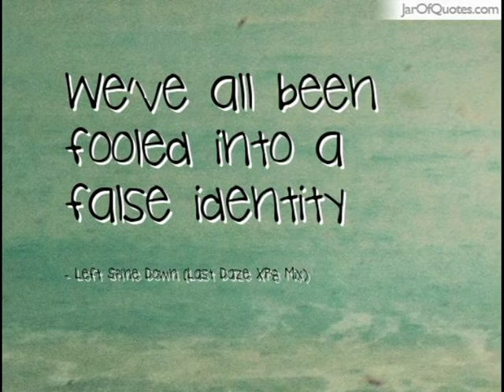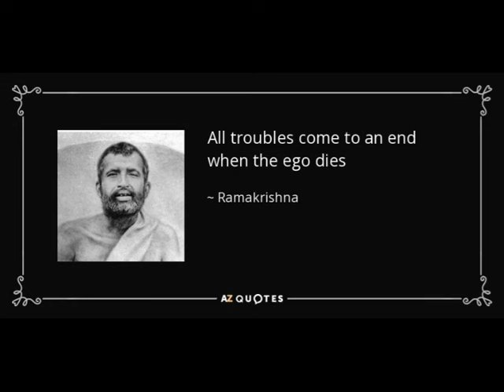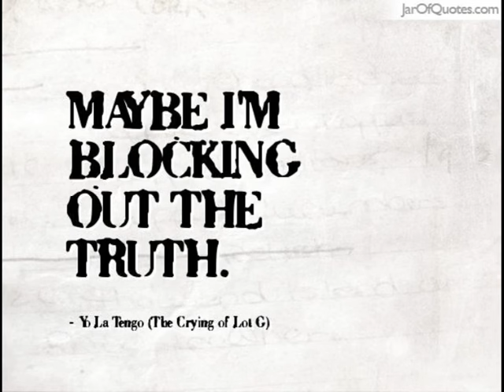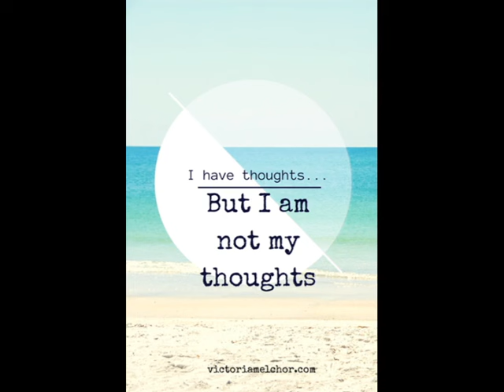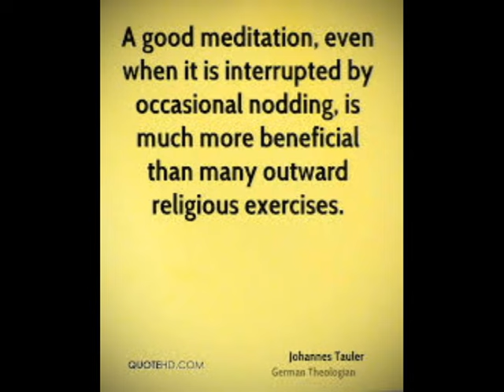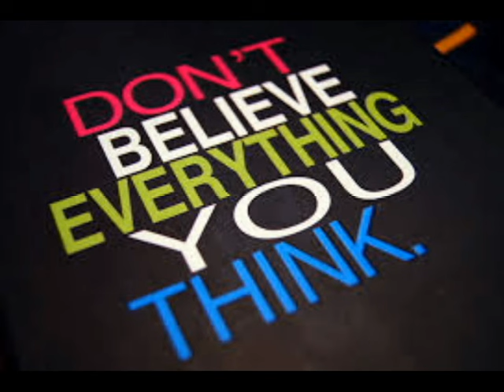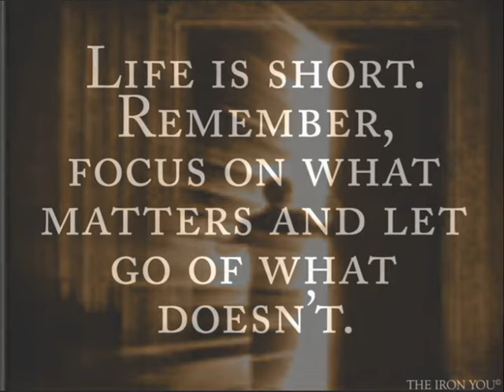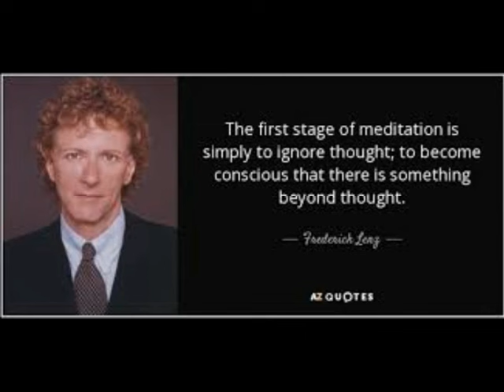#1 Michael Langford and Regina Dawn Akers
On April 6, 2016 Regina Dawn Akers visited Michael Langford for more than 8 hours. Two one hour recordings of spiritual teachings were created.  This is the first hour. On my desktop PC the clearest sound is with my volume at 60%. The best way to navigate the Michael Langford youtube channel is to click on the name Michael Langford, then click Playlists.  That way you can listen to and view videos that are on a subject or theme you are interested in.